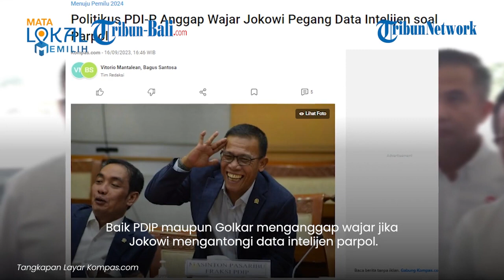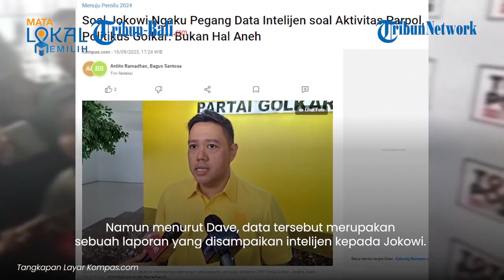PDIP dan Golkar Merespons Pernyataan Jokowi yang Ngaku Pegang Data Intelijen Parpol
PDIP dan Golkar merespons pernyataan Presiden Joko Widodo yang mengaku memegang data intelijen partai politik (parpol).

Sebelumnya, Jokowi menyampaikan bahwa dirinya mengetahui internal hingga arah partai politik, berbekal data intelijen.

Pernyataan itu disampaikan Jokowi saat membuka Rapat Kerja Nasional Sekertariat Nasional (Seknas) Jokowi, Sabtu (16/9).